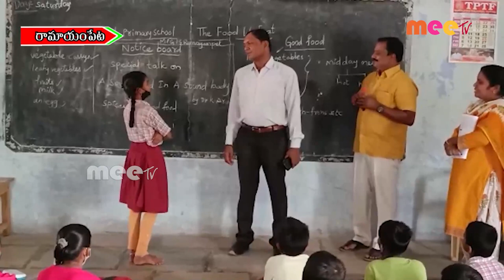ఆకస్మిక పరిశీలన ll MEETV NEWS